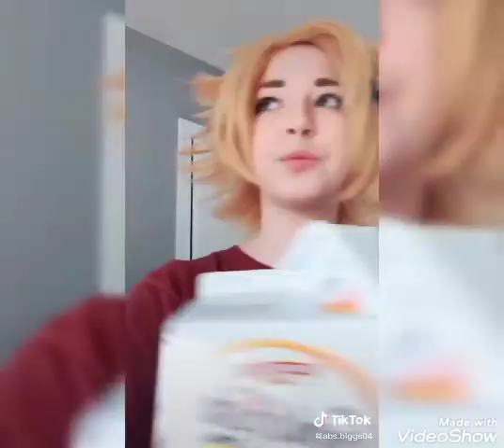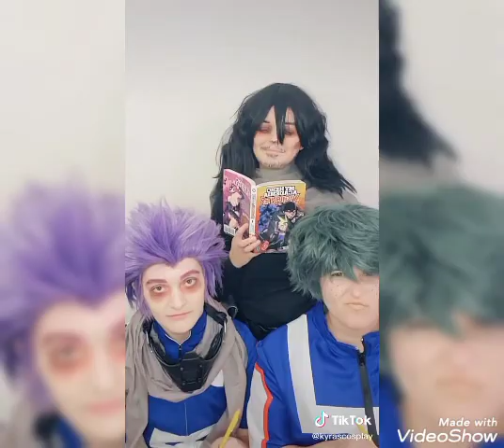Mha(my hero academia) tiktok part 1